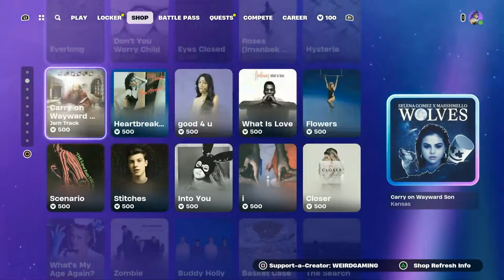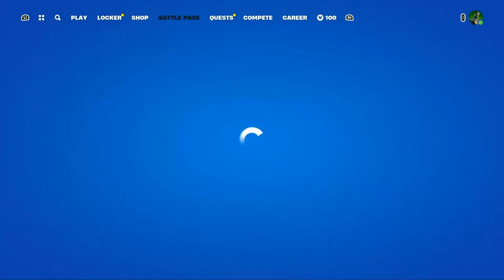Saturday Night Live Gaming: Fortnite with Beer! Code WEIRDGAMING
⬇Schedule⬇

Otaku Sunday - 10:30am CST